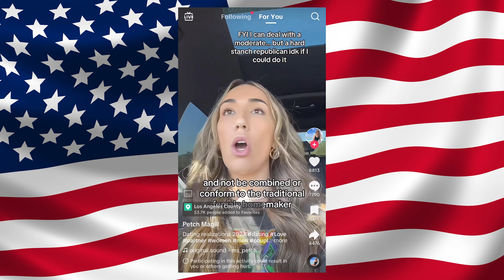Liberal Woman Wants Conservative Man!!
A Liberal Woman recently posted a video saying she wants a man with Conservative values...but is still a Liberal. Is this possible? Why does she want this? Let's talk about it!